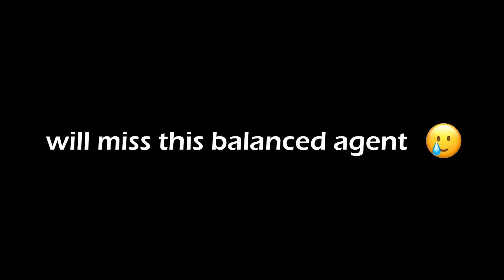Moonlight🌙 - (Valorant montage)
Been a while but im back and will try to be regular from now.
P.S - no more fortnite. I switched to valorant :)